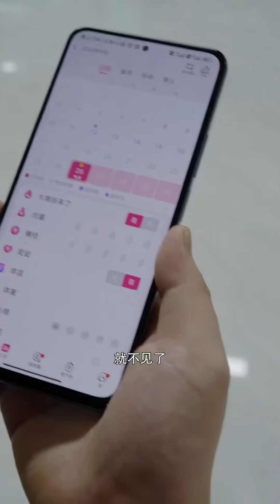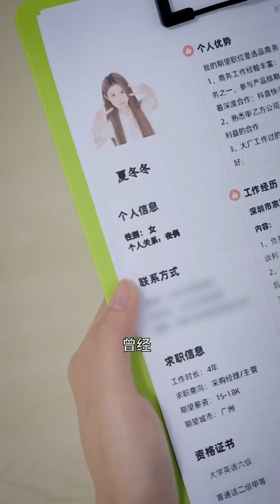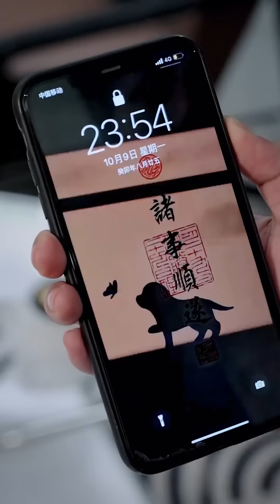女孩和閨蜜合夥開公司慘遭背叛，沒想到好心救下的大媽，竟是公司的大客戶！ 【夏冬冬】